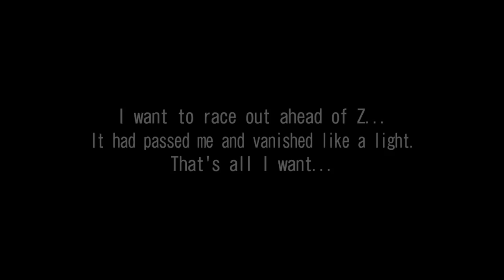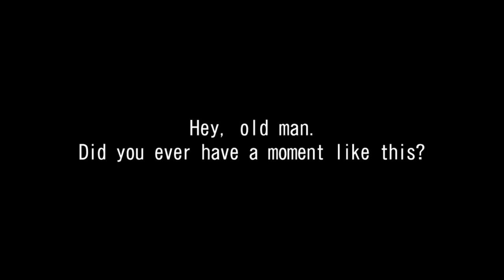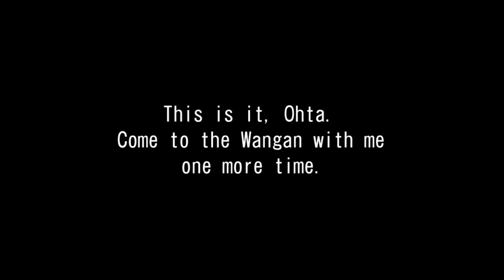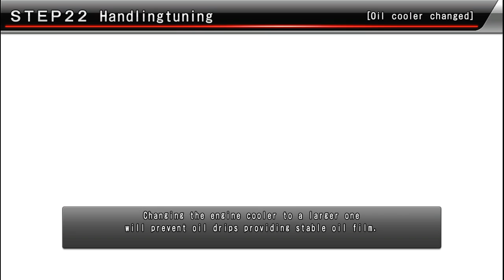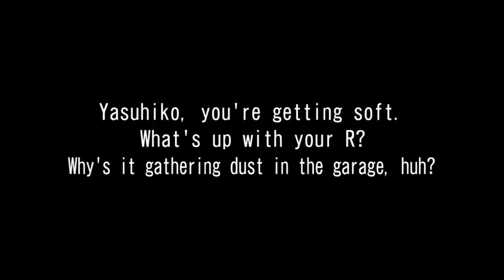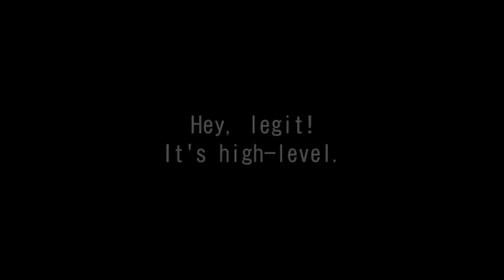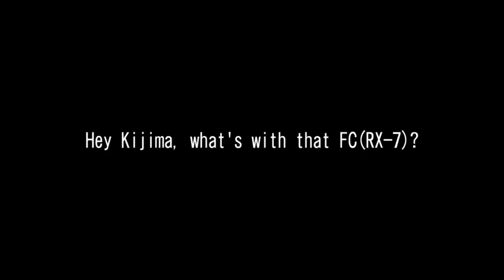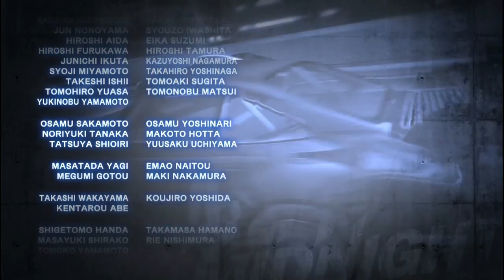Playthrough [Arcade] Wangan Midnight Maximum Tune 5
Developer: Bandai Namco Entertainment
Publisher: Bandai Namco Entertainment
Release: March 12, 2014